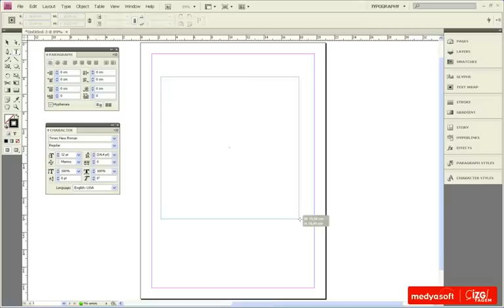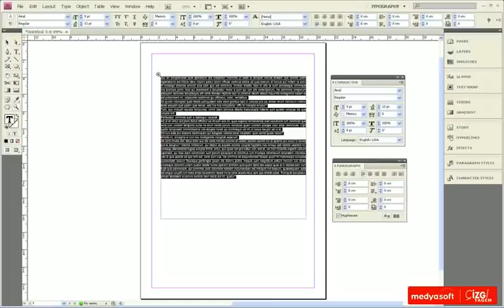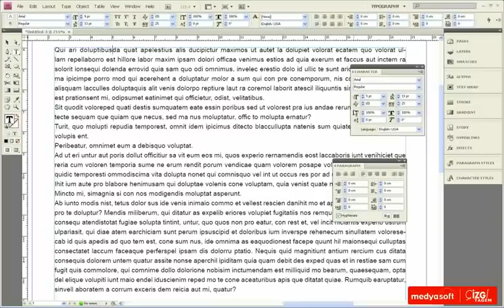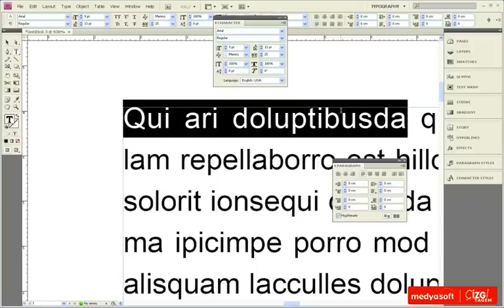Adobe InDesing CS4 0502: Karakter Paneli